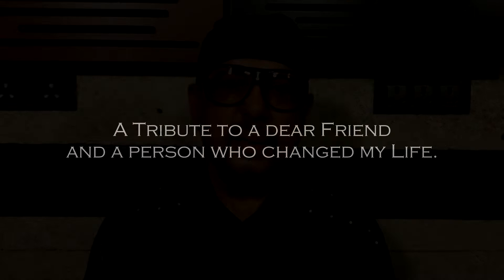Louiz Banks - Tribute to RD Burman ( PYAR DEEWANA HOTA HAI )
A special Tribute celebrating Pancham Da's 81st Birthday.

Music and Re-Arrangement : Louiz Banks
Drums : Gino Banks
Vocals : Thomson Andrews

Mixed By : Gino Banks
Video Edit : Neil Banks